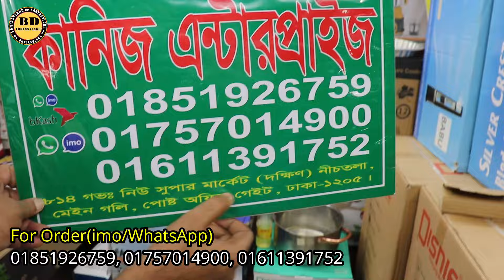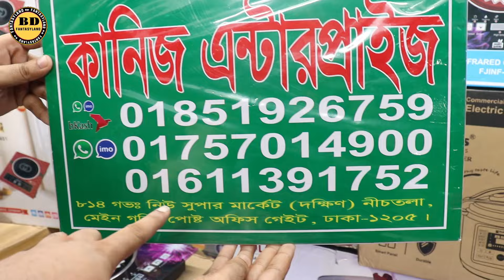২০ - ২৫ জনের রান্না করা যাবে এমন বড় সাইজের হাড়ি সেট কিনুন//Big Size Cooking Set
২০ - ২৫ জনের রান্না করা যাবে এমন বড় সাইজের হাড়ি সেট কিনুন//Big Size Cooking Set